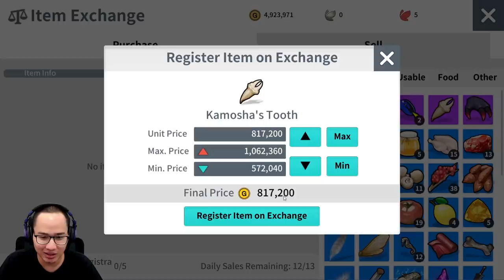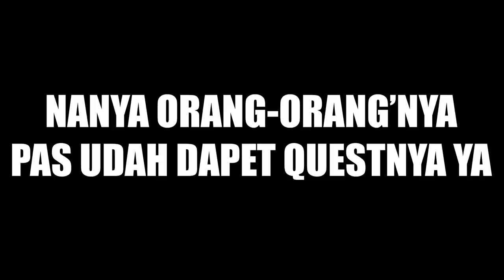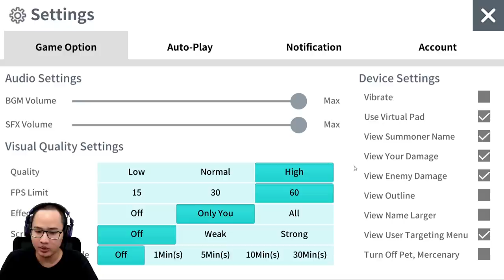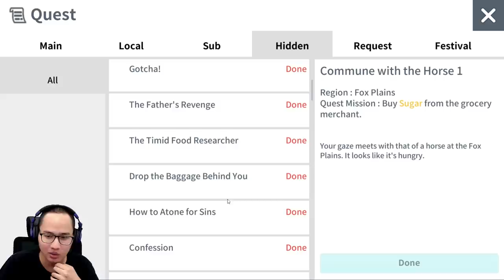Rasanya Di Atas Level 100 & Dungeon Gold - Moonlight Sculptor (Android)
Hanya menunjukan progress di Level 100 lebih dan juga ngomongin soal pelelangan lagi lalu tentang dungeon gold.

Bahasa : Inggris
Game Size : 2,3 GB
Bermain di Bluestacks